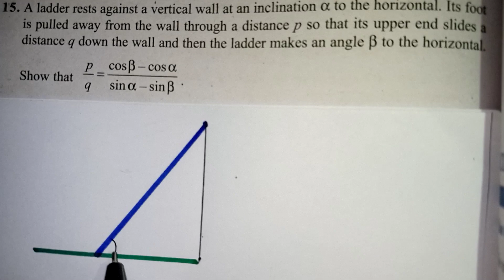Cbse Class 10 Some Application of Trigonometry Important Questions in Tamil / Ncert / Kalvikan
If the ladder is pulled distance of 'p' in its foot, top will come down distance of 'q' then value of p/q

Class 10 Some Application of Trigonometry in Tamil / Important Questions / CBSE Class 10 Maths public Exam 2023 / Class 10 Maths Extra sums from Exemplar / NCERT Maths / CBSE Maths / Kalvikan